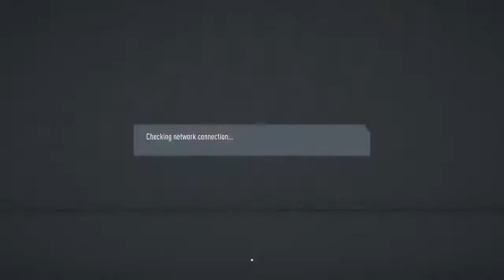Opah vfc streaming. Ramadhan Cup Day 1